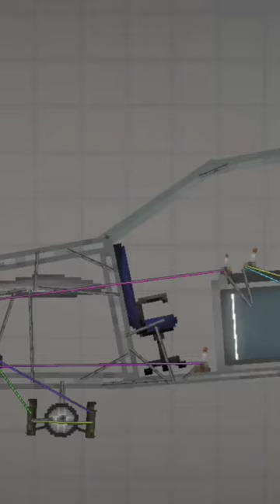jet melon playground no link